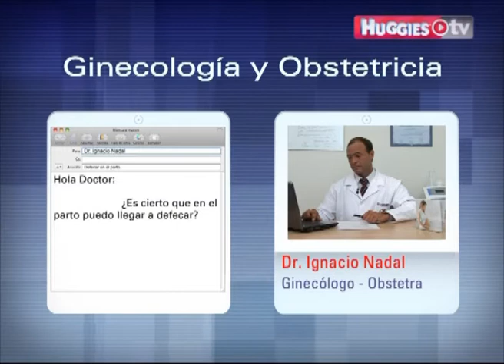¿Es cierto que en el parto puedo llegar a defecar?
El ginecólogo y obstetra Ignacio Nadal responde: ¿Es cierto que en el parto puedo llegar a defecar?